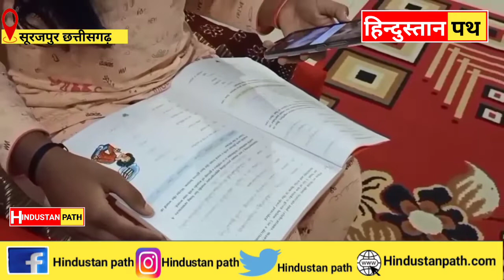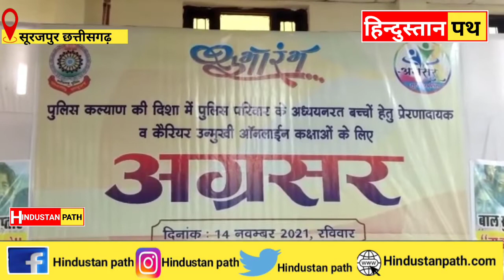सूरजपुर SP भावना गुप्ता के इस पहल से पुलिसकर्मियों के बच्चे होंगे लाभान्वित